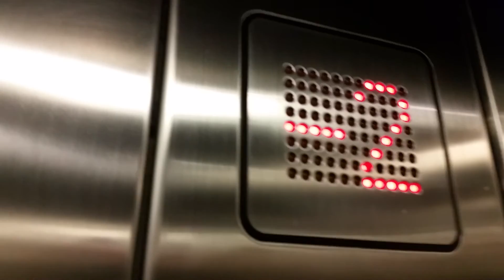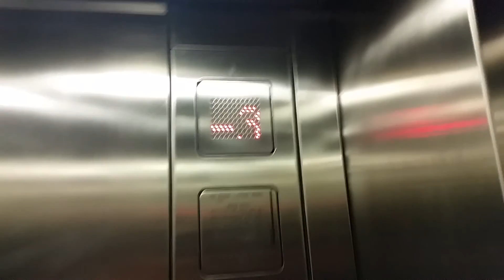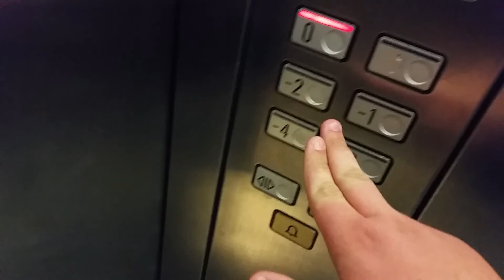Schindler traction elevator @ Azrieli Triangle Tower in Tel Aviv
Triangle Parking Garage Elevator

Brand : Schindler
Installed : 1998
Type : Traction
Capacity : 16 Passengers/1,250kg
Floor Served : 6 (-4,-3,-2,-1,0,L)